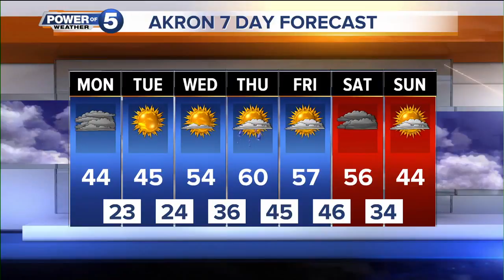Akron weather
Akron weather on News 5